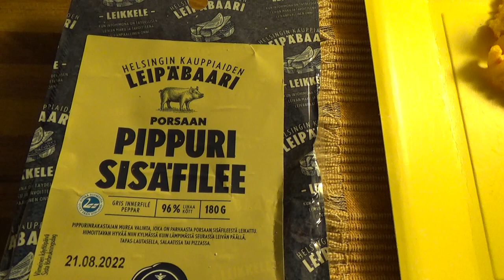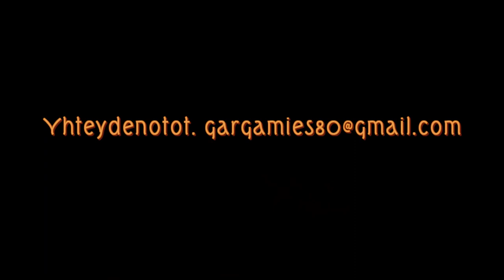Testissä Geil-Ateria! (Nälkävaroitus)!